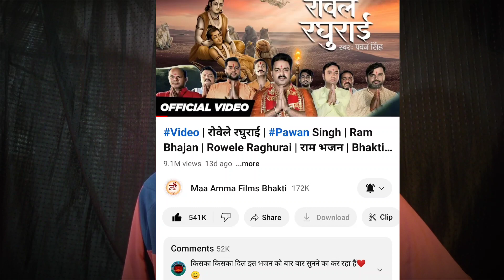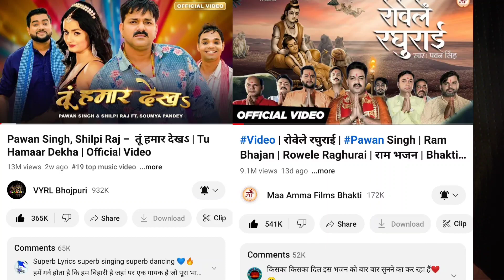Ae Bhole Baba Pawan Singh !! Ganja Milake Piye Surti Me Neelkamal Singh Rowe Le Raghurai Review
Ae Bhole Baba  Pawan Singh !! Ganja Milake Piye Surti Me Neelkamal Singh Rowe Le Raghurai Review  Pawan Singh new song neelkamal singh new song गाँजा मिलाके पिये सुर्ती में Neelkamal Singh